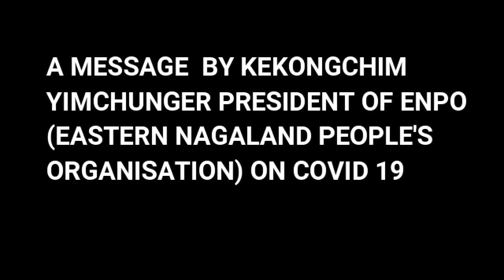A MESSAGE BY ENPO (EASTERN NAGALAND PEOPLE'S ORGANIZATION) PRESIDENT | KEKONGCHIM YIMCHUNGER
A message by ENPO (EASTERN NAGALAND PEOPLE'S ORGANIZATION) President Kekongchim Yimchunger Naga.